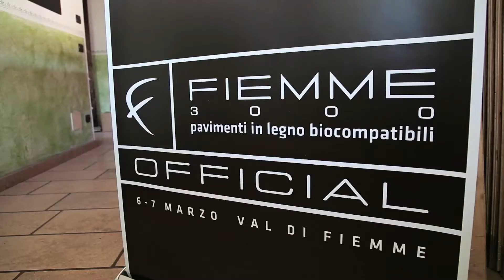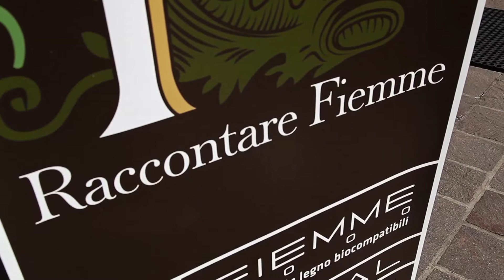EVENTO- FIEMME 3000 convention